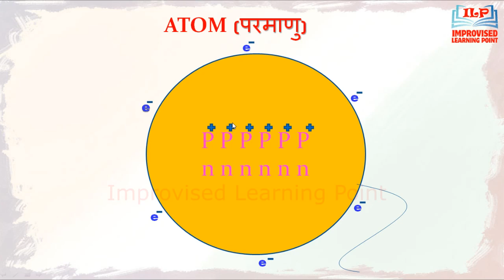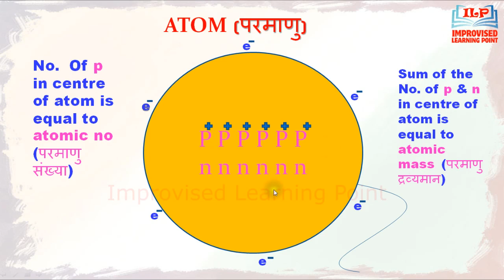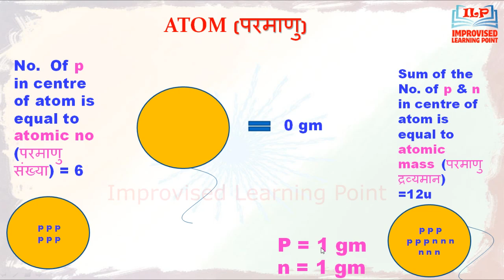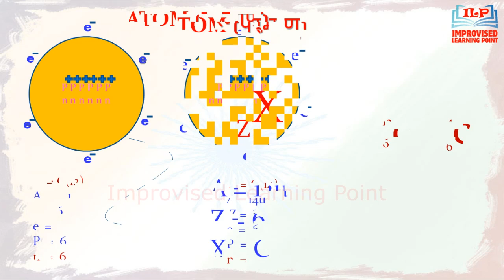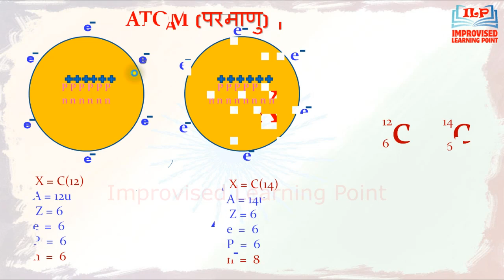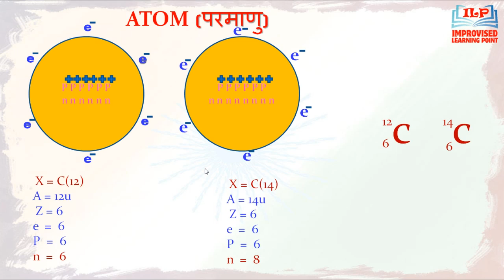what is atom ,atomic number, atomic mass, nucleons, परमाणु, परमाणु संख्या, परमाणु द्रव्यमान क्या है